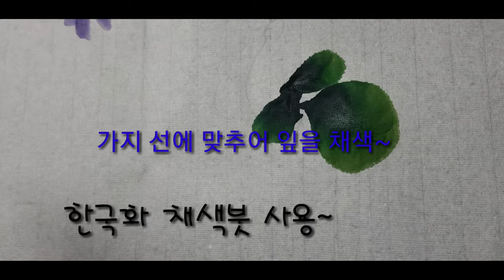[수묵 캘리그라피] 하루는 꽃 같은 선물이다.Oneday is a gift like a flower / 캘리안Callian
화선지
장유 한국화 채색붓ㆍ화홍수채붓18호
신한 수채물감

음원; 매자오리_꽃의노래🎶